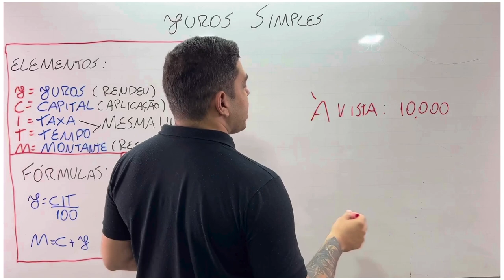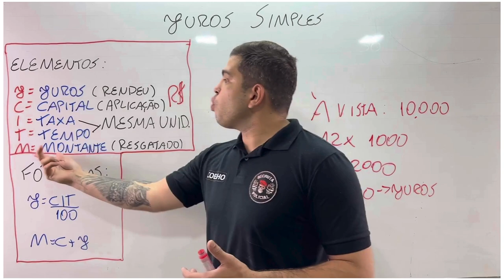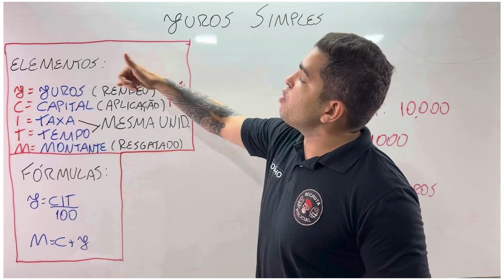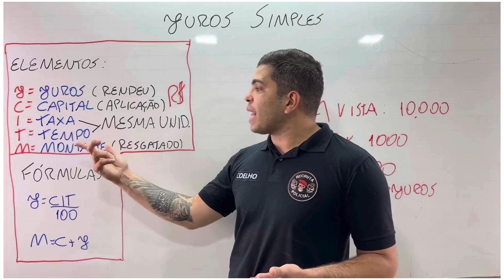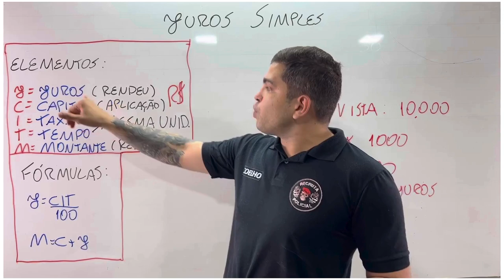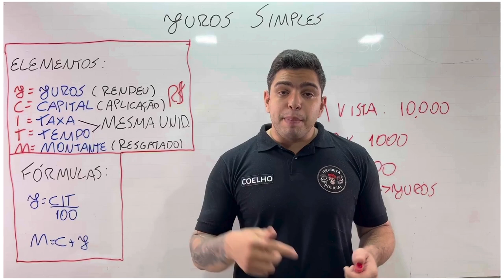MATEMÁTICA - CONCURSO PMSE - AULA 05 | JUROS SIMPLES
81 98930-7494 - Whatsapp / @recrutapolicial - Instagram